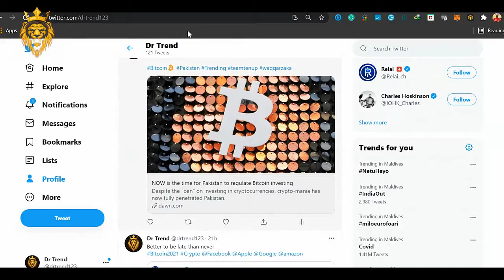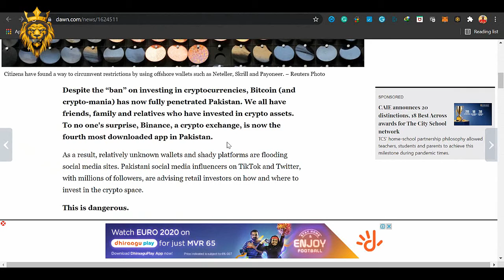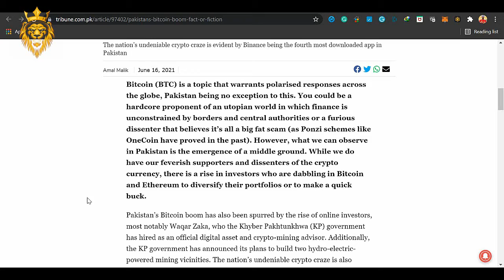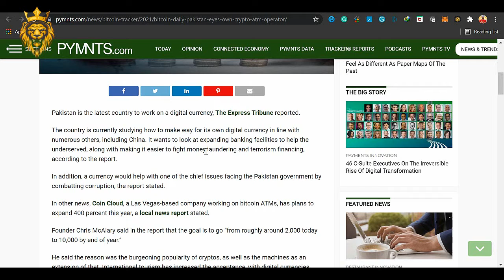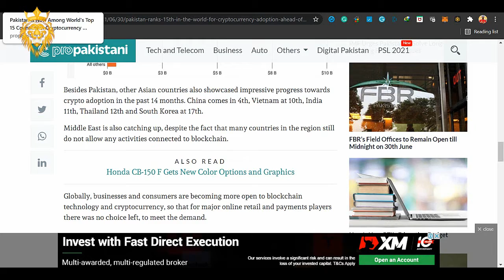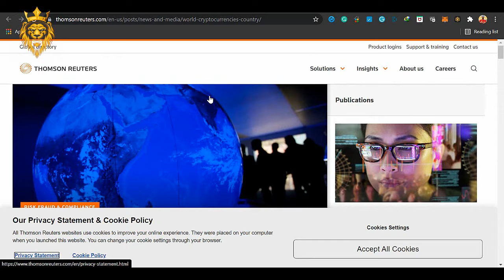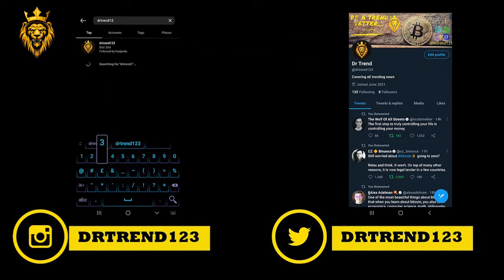Crypto Future in Pakistan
The future of crypto in Pakistan looks bright as Pakistan is already in the top 15 countries in the world, dealing with crypto.

If you enjoyed this video, so please leave a 👍 LIKE/SHARE/COMMENT
🔔 Help If You Have any Problem Comments Me. I will help you as soon as fast. See You Later.